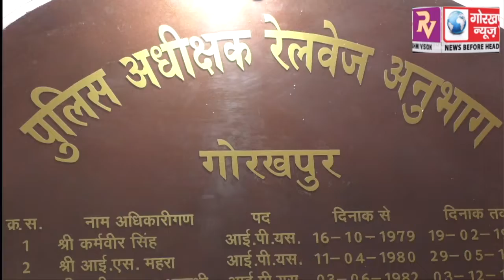जीआरपी ने गायब 21 मोबाइल को किया बरामद, मोबाइल के असली हकदार को सौंपा, सीओ जीआरपी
जीआरपी ने गायब 21 मोबाइल को किया बरामद, मोबाइल के असली हकदार को सौंपा, सीओ जीआरपी ने कहा सर्विलांस टीम की मदद से लोगों को मिला उनका मोबाइल सेट